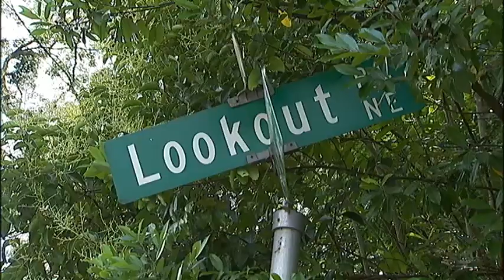Buckhead Foreclosure Mess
WSB-TV Summer Intern 2015